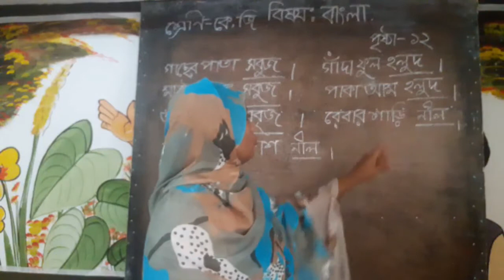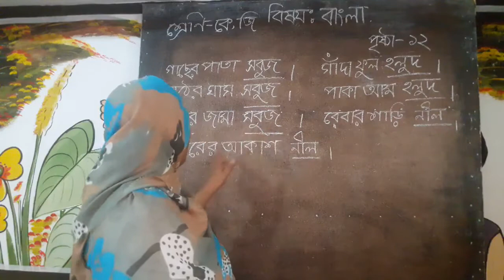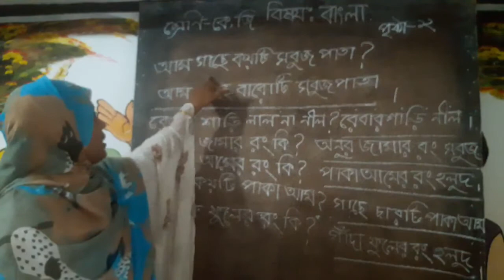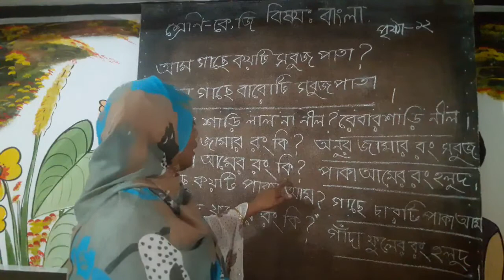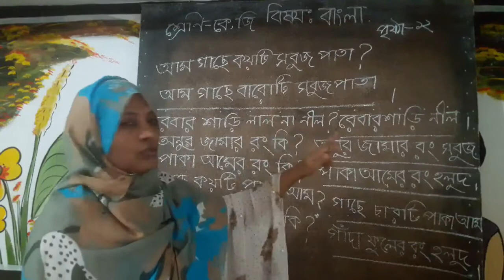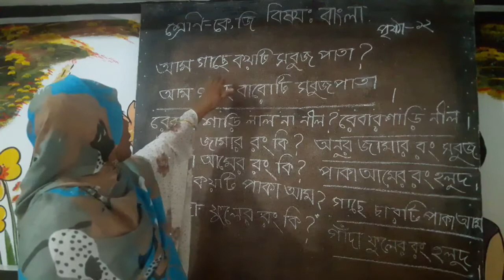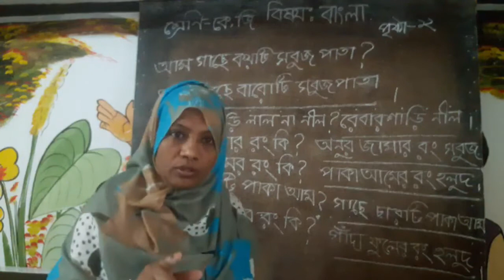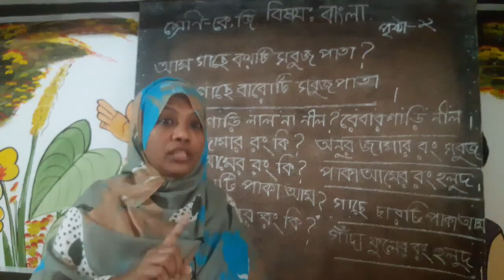Radiant Pre Learner School Magura Class KG Subject বাংলা পৃষ্ঠা ১২ Part 2